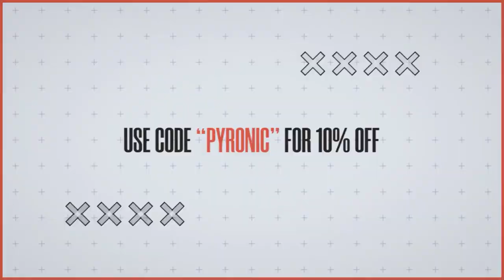How a DiAMOND Pushes a RADiANT - Valorant